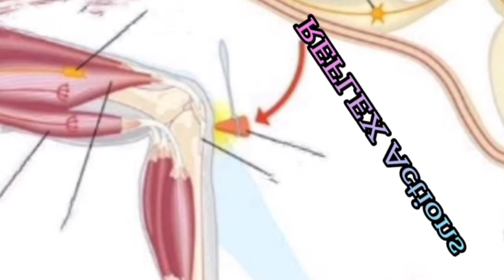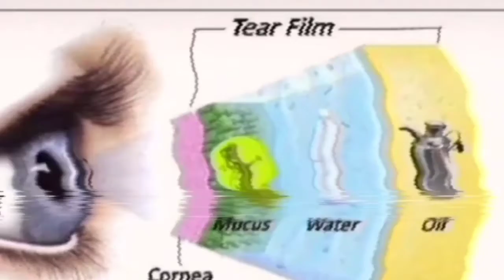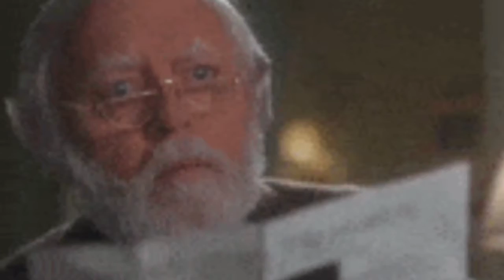கண் சிமிட்டுவதன் காரணம்,Facts of Blinking_Priya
This video consist information about scientific facts over blinking... 👀

tnpsc_smart_wrk
incentive_site.

Just Put a 😊 SMILE...
INCENTIVE SITE